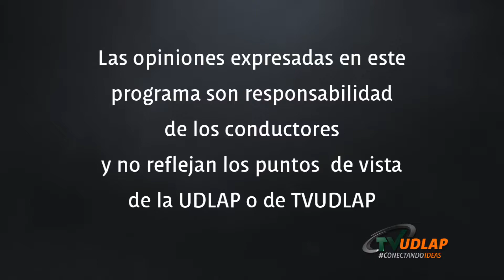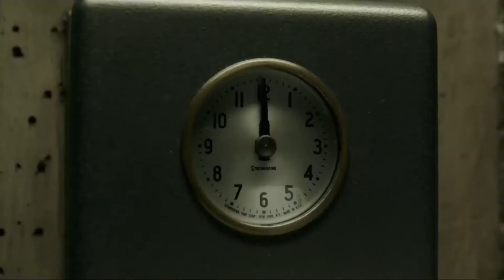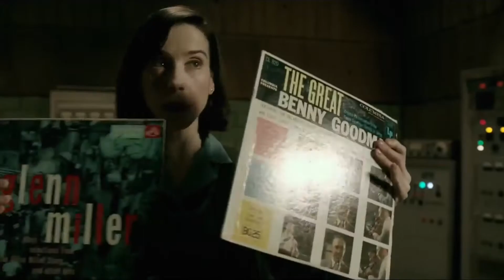The Shape of Water, La forma del agua, crítica de Silvestre López Portillo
Análisis de la película The Shape of Water (2017), dirigida por Guillermo del Toro.